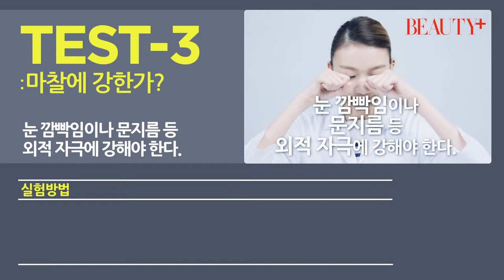[뷰티쁠] 동영상 실험실 - 슈에무라 오토 젤 라이너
뷰티쁠에서 젤 아이라이너를 전격 비교했습니다.
슈에무라 오토 젤 라이너의 실력을 확인하세요^^